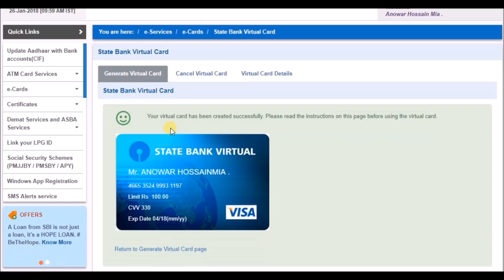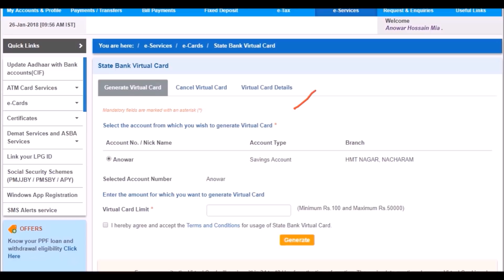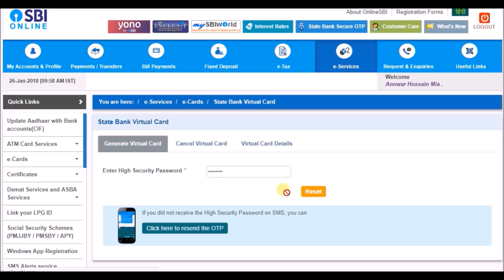Create SBI Virtual Card In just one Minute and Use it for Online Payments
Hello friends,
 It provides an easy and secure way of transacting online without providing the debit card /credit card /Primary Card/ Account information to any third party or merchant

Steps to create a Virtual Card:

Login using your username and password.
Select e-service on the top bar
select the “e-cards option”
Once you have done that, click on “generate virtual card’.
Enter the amount you wish to transfer to the Virtual Card,  minimum Amount is Rs.100 and the maximum is Rs.50,000
Click on “Generate”
you wil get an OTP, to your registered mobile number
Enter the OTP and click on “confirm”
Once that is done,Ready virtual card